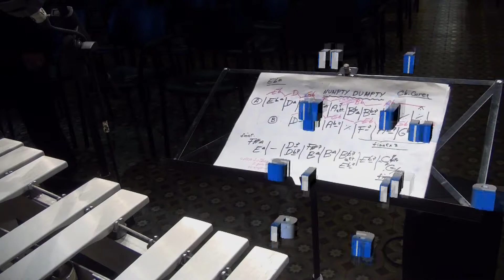"3.- Inutil Paisagem", Geni Barry Quartet, Centre Cívic Can Déu.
I aquest va ser el 3r tema, el de l'Antonio Carlos Jobim, el genial compositor brasiler. Amb Geni Barry, vibràfon, amb Joan Monnè, piano; Jordi Gaspar, contrabaix i Aldo Cavíglia, bateria. 2015.